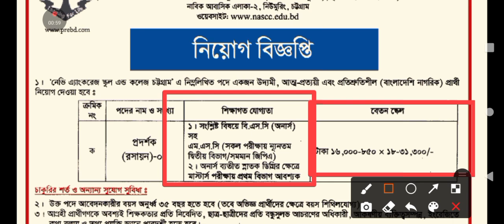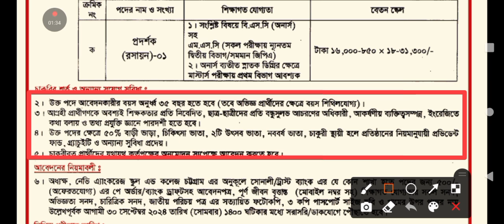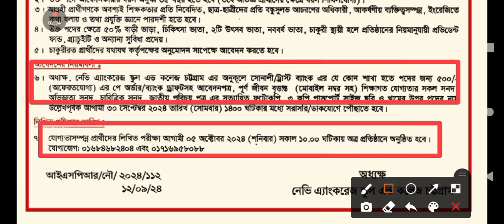নেভী এ্যাংকরেজ স্কুল এন্ড কলেজ চট্টগ্রাম নিয়োগ ২০২৪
Bangladesh navy College chottgram BNCC Platoon.